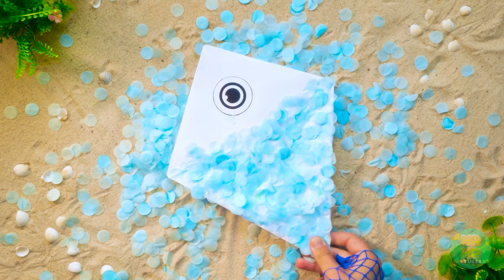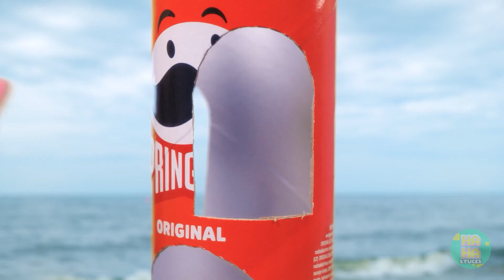Comment être une sirène à la plage 🧜‍♀️🌊Les meilleurs gadgets d'été pour 2023 ! 🐚🌞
Tu aimes les sirènes et tu veux te sentir comme elles à la plage ? Dans cette vidéo, je vais vous montrer 10 hacks et gadgets étonnants qui rendront votre été plus amusant et magique ! 💖 Vous apprendrez comment fabriquer votre propre queue de sirène, comment créer une superbe coiffure de plage, comment protéger votre peau du soleil, et bien plus encore ! 🙌 Vous découvrirez également quelques-uns des meilleurs gadgets d'été qui rendront votre expérience de la plage plus agréable et plus pratique. Vous verrez comment utiliser un haut-parleur étanche, un chargeur à énergie solaire, une glacière portable, et bien plus encore ! 🎶 Ne manquez pas cette vidéo si vous voulez passer le meilleur été possible en tant que sirène ! 😊 J'espère que vous apprécierez cette vidéo et qu'elle vous sera utile. Dites-moi dans les commentaires quel hack ou gadget est votre préféré ! 💬